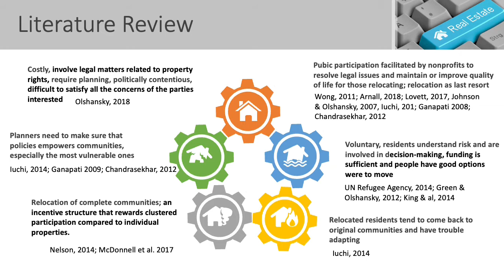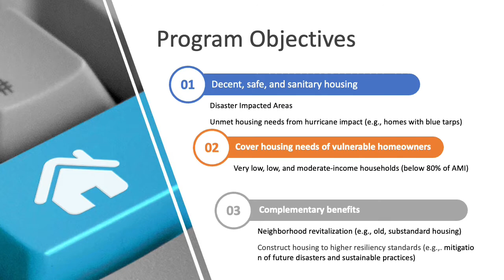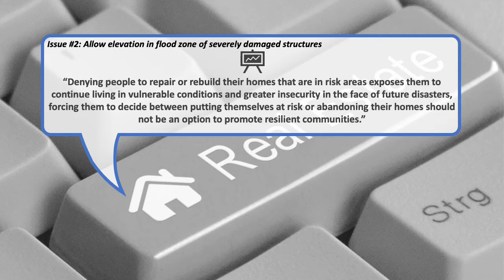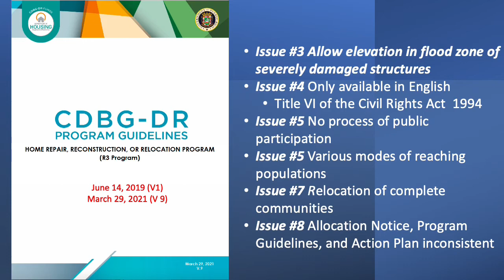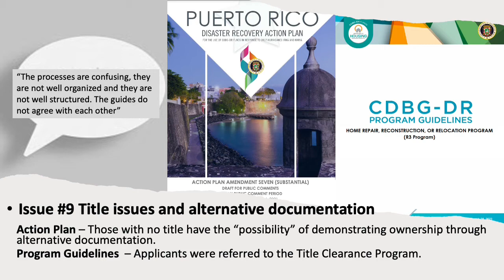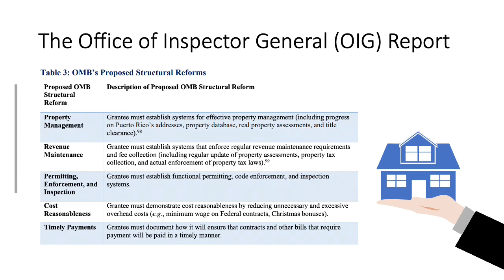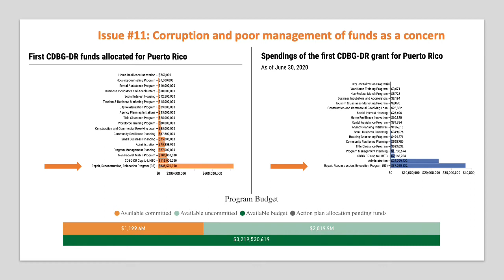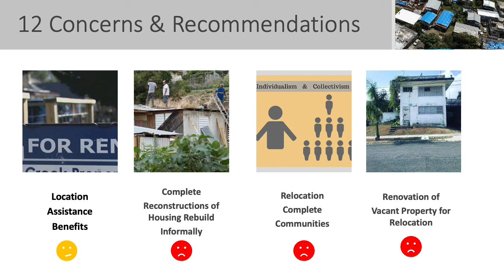Puerto Rico’s Repair, Reconstruction, or Relocation Program (R3): Concerns and Recommendations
The 2017 Hurricane Maria damaged over 300,000 homes out of 1 million in Puerto Rico, and three years after, there still were 30,000 people living under blue tarps. In 2019, with federal funds, Puerto Rico’s Housing Department started its “Repair, Reconstruction, or Relocation Program” (R3 program) to help those whose FEMA assistance proof to be short or were disqualified. This study explores through the use of publicly available data from the R3 program, over two dozen documents, 20 interviews, and over 50 meeting conversations for over several years the regulations of the program. The article seeks to understand what the concerns raised by advocates and grassroots organizations about the R3 program are? Although there is a number of studies from different fields on buy-out programs, the planning field is still limited in its understanding of voluntary home buyouts due to extreme weather events, and this article seeks to fill that gap.